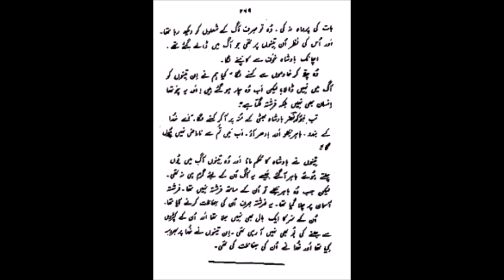Fiery Furnace - Old Testament Bible Stories in easy Urdu Language.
Translated in 1964 - Gujranwala - Pakistan
Old Testament Bible Stories in easy Urdu Language - Fiery Furnace
Stories in easy Urdu Language.